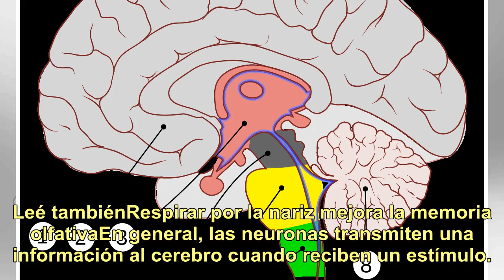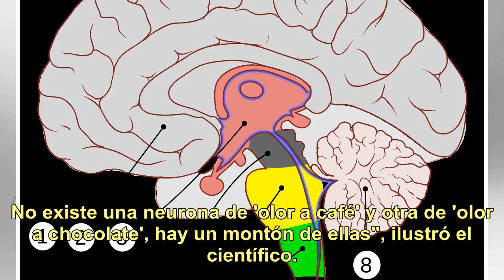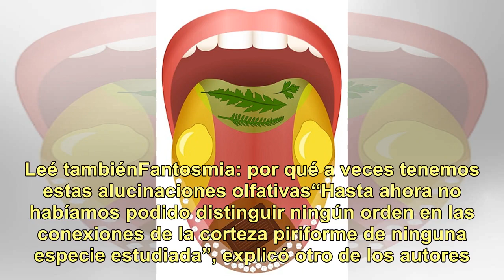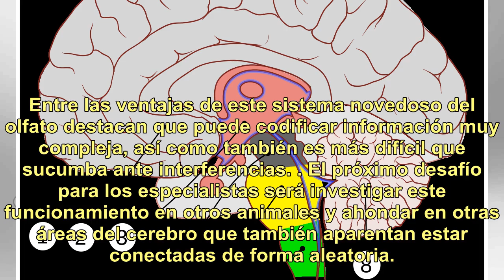Descubren cómo hace el cerebro para diferenciar los olores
Los científicos saben que el olfato se ubica en la corteza piriforme, en el cerebro, y que está compuesta por una red caótica de neuronas. Lo interesante es que esta organización es un factor fundamental para que el cerebro diferencie los olores, a diferencia de otras partes del cuerpo. Leé tambiénR...